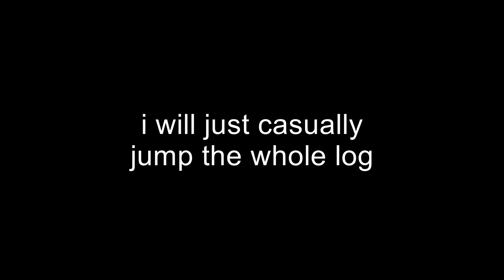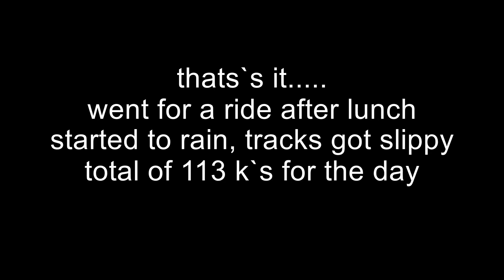greendale 16_03_2013 fixed